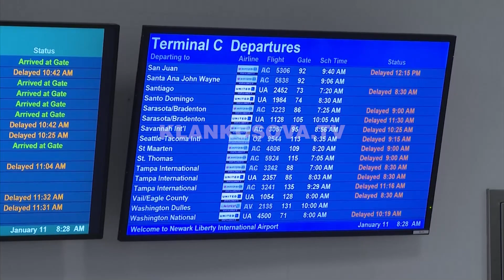Prishja kompjuterike stopoi avionët - 11.01.2023 - Lajmet